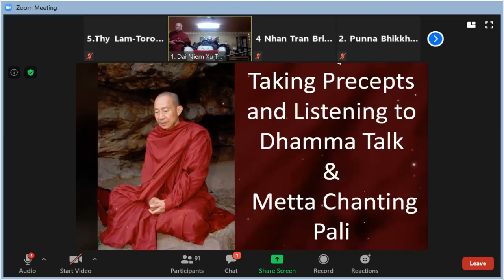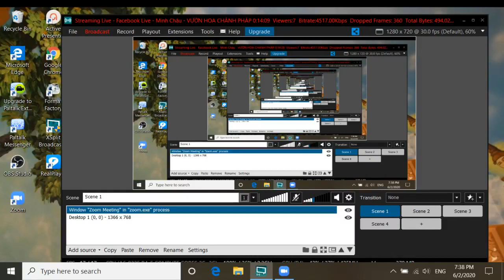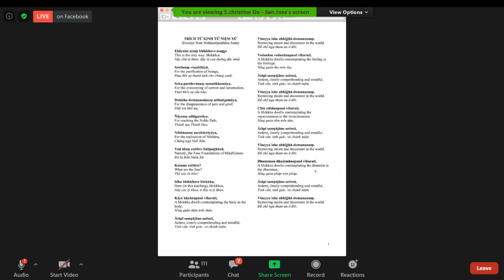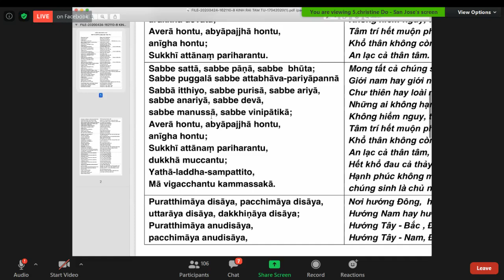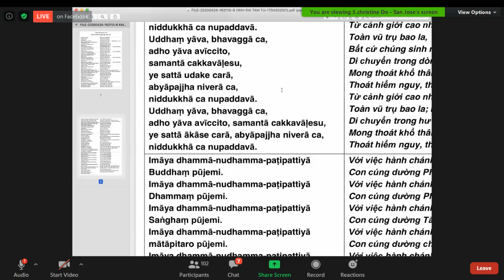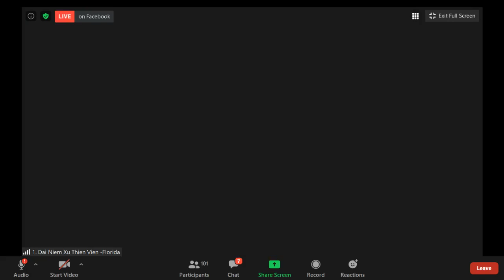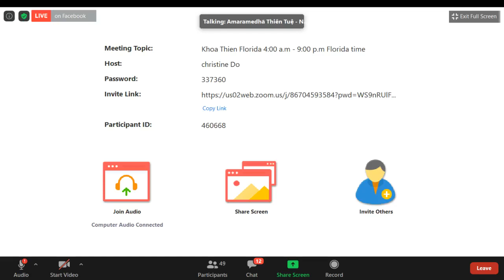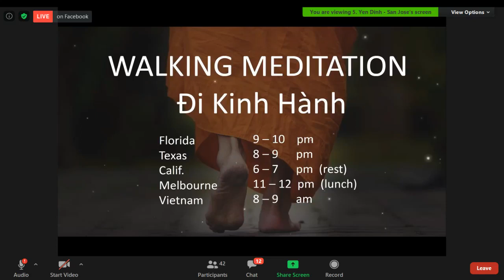11_Ngài HT Thiền Sư Khippapañño Kim Triệu Tối Thứ Ba June 02-2020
11_Ngài HT Thiền Sư Khippapañño Kim Triệu Tối Thứ Ba June 02-2020
- Pháp Thoại của Ngài HT Thiền Sư Kim Triệu. 7:30-9 pm